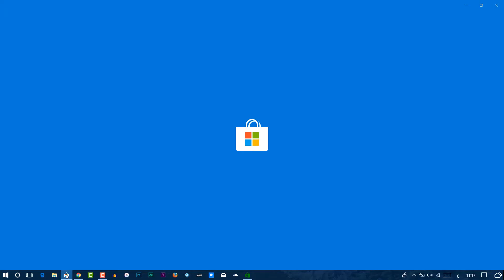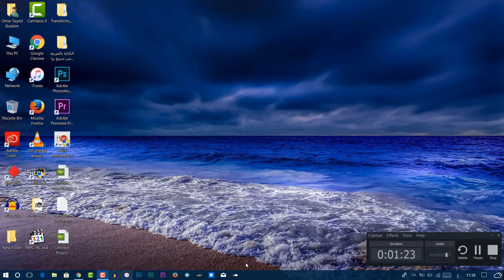حل مشكلة عدم فتح windows store في ويندوز 10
مونتاج Adobe Premiere Pro CC 2018
تصوير camtasia recorder
تحسين الصوت Adobe Audition
الصور المصغرة photoshop
موقعنا
تطبيقنا الجديد في امازون 💛💙
ايميل القناة لتواصل
شكراا لمشاهدة الفيديو 💛💙